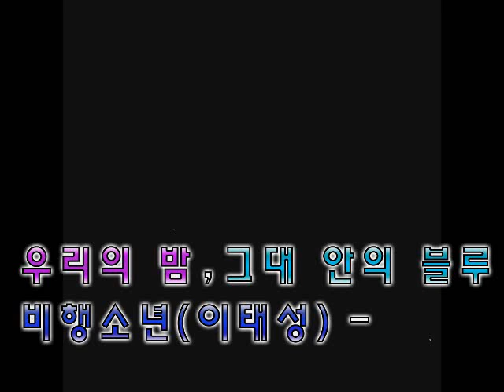[복면가왕] 1라운드 세번째 우리의 밤 vs 비행소년(이태성) 그대 안의 블루 / The mask of the singer (king)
복면가왕 47화